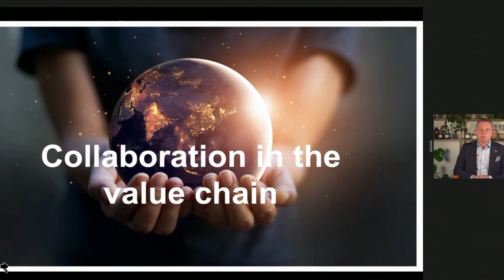Orkla: Ways to increase the demand for recycled plastic raw materials